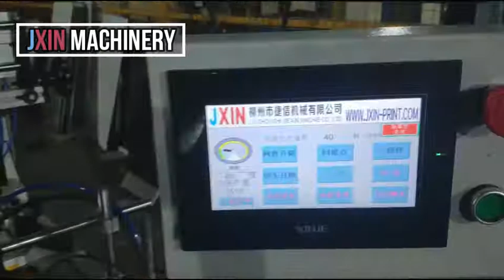Máy in màn hình tự động cho tấm ván,Automatic screen printing machine for PMMA panel,Acrylic Board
This is a semi-automatic flat rotary screen printing machine for PMMA panel, with manual feeding, automatic printing and  unloading to the conveyor belt of the oven,
Futures:
Compact design, beautiful appearance, stable performance, high quality printing quality, efficient printing speed up to 2500PCS  per hour.

We have solutions for different printing material and clients requirement.
Skype:kathy2009991